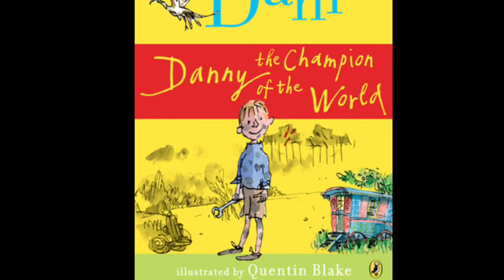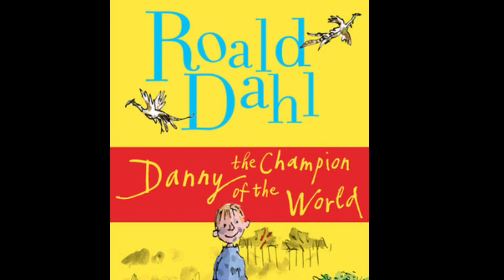Danny the Champion of the World (Chapter 5) Roald Dahl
Danny the Champion of the World (part 4) Roald Dahl